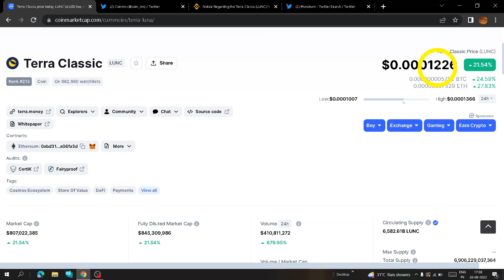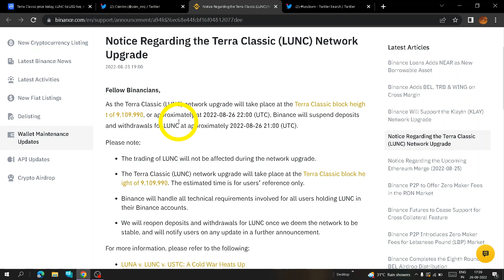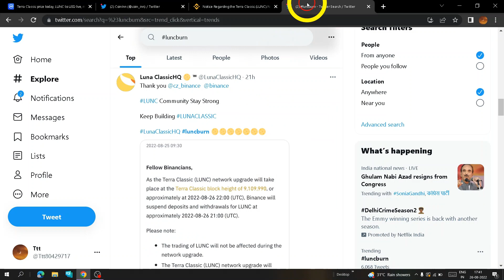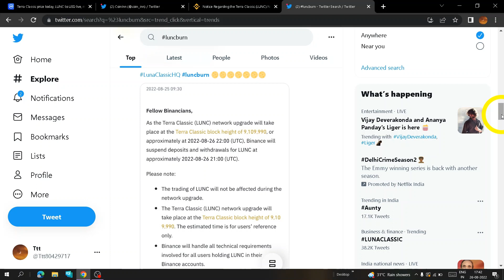Good news , LUNC burn ⚠ Lunc news today । Terra Luna news |Luna coin news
it includes
terra classic news
luna classic news today
lunc coin updates
Lunc pumping
why lunc down again
why luna down
LUNC burning news
lunc breaking news
LUNA NEW COIN
LUNA COIN NEWS
LUNA HARD FORK PLAN
LUNA VOTING
LUNA NEXT MOVE
LUNA OLD COIN
Luna ka price kitna ja sakta hai
Luna future
Luna price prediction
Luna ki latest updates
Luna price
LUNA FUTURE PRICE
LUNA TODAY NEWS
Crypto updates and luna
Luna 2.0
Luna distribution
Luna airdrop
Luna news
lunc

Luna update
Luna
1) Crypto updates
2) Crypto  news
3) Crypto 2022
4) Terra Luna price prediction
5) Terra luna price prediction 2022
6) why market crash?
7) Crypto latest updates
8) Crypto today news
9)
10) Bitcoin updates
Metaverse
Lockup show in metaverse
crypto updates
cryptocurrency bill india